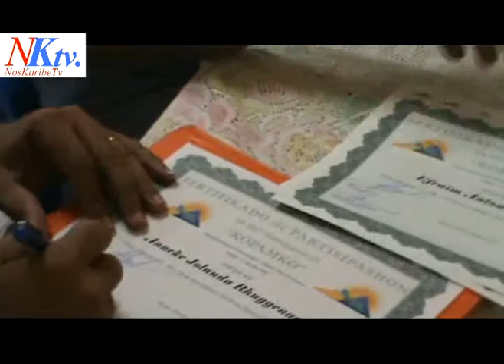Seminario Kopamkò Stanley Bodok 2010.mpg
"Un FUNSHONAMENTO más EFEKTIVO pa bo organisashon"
Den e seminario aki sr. Stanley Bodok ta guia e proseso pa yega na un plan di komunikashon pa e organisashon Kopamko. e organisashon kompamko ta e organisashon ku ta representa tur penshonado i adulto mayor d Korsou.